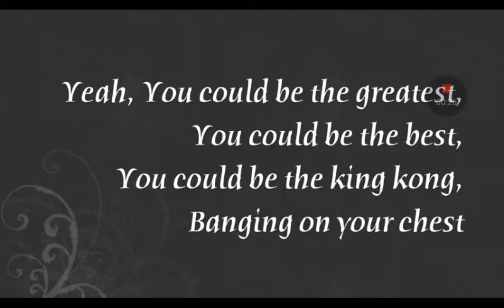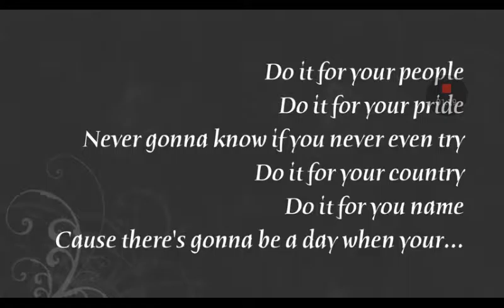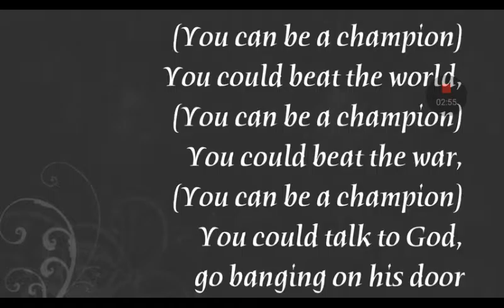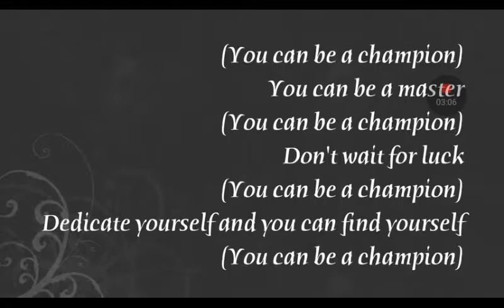Hall of fame